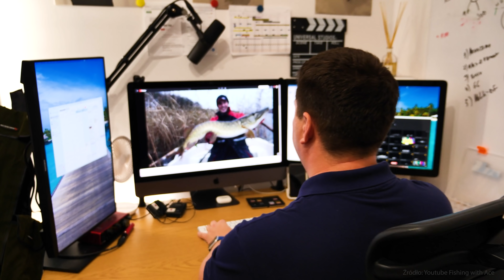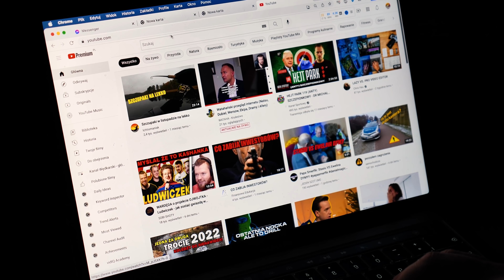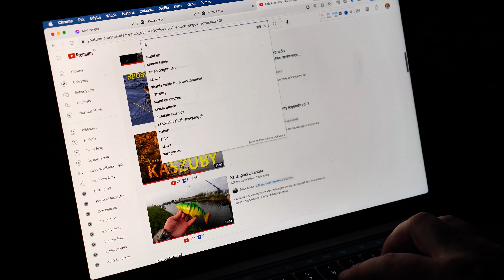MAM SZCZUPAKA! Jak złowić szczupaka na spinning? Szczupak nie na żywca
Z tego nietypowego wideo dowiesz się czym tak naprawdę jest pasja do wędkarstwa. Paweł opowie Ci w niestandardowy sposób historię swojego szczupaka nr 1.

Słowa kluczowe:
zestaw spinningowy wędkarstwo
wędkarstwo spinningowe
szczupak
szczupak na żywca
wielki szczupak
jak złapać szczupaka
wędkarstwo
łowienie szczupaków
pike
duży szczupak
okoń
szczupaki
przynęta na szczupaka
fishing
sandacz
pstrąg
przynęty na szczupaka
jak złowić szczupaka
szczupak na spinning
jak łowić szczupaki
wedkarstwo
na szczupaka
ogromny szczupak
szczupak rekord
największy szczupak
ryby
kleń
perch
lure
spining
pleciona
zadzior
sezon na szczupaka
szczupak na okonia
szczupak na obrotów ke
szczupak na spining
szczupaki na spinning
największy szczupak w polsce
szczupak na przynęty powierzchniowe
przynęty na szczupaka 2021
duże przynęty na szczupaka
prowadzenie przynęty na szczupaka
wahadłówka na szczupaka
szczupaki na ultralight
szczupak z płytkiej wody
szczupak w listopadzie
szczupaki na płytkiej wodzie
dozbrojka na szczupaka
szczupaki z płytkiej wody
dozbrojka na szczupaki
szczupak na cannibala
szczupaki na żywca 2021
łowienie na żywca szczupaków
szczupak na żywca jesienią
szczupaki na spining
wedkarstwo spinningowe
hol szczupaka
szczupak 2021
norweski szczupak
szczupak attack
rekordowy szczupak
szczupak olbrzym
szczupaki jesień
szczupak jesienią
szczupak jesień
szczupaki jesienią
jesienne szczupaki
łowimy szczupaki

szczupak 2022
szczupaki 2022
rafish
chub
łowienie ryb
ryba
wędkowanie
wędka
okuma ceymar
fish
jak bierze
jak łowić
ber gar
wędkarstwo 2021
przynęta
łowienie
polska
jezioro
żywiec
kłusownik
fame
fwa
zywiec
spinning
jak złowić
wędkarstwo spinningowe
savage gear
przynęty
sum
imod
kołowrotek
esox
październik
jesień
ponton
kolibri
płotka
sposób na
na sandacza
na okonia
jak prowadzić
na spinning
jakie przynęty
fly fishing
wędkarska korba
łowienie na spinning
jak złowić sandacza
spining w holandii
łowienie w holandii
jak łowić na spinning
jesienią na płytkiej wodzie
jak łowić metrówki
savage gear fishing
łowienie na żwirowni
jak zrobić zestaw na żywca
żywiec metoda wędkarska
łowienie ryb 2022
jak łowić na żywca
spławik na rzece
płocie na przepływankę
okonie na spining
płocie na spławik
wędkarski haczyk
hol ryby
łowienie sandaczy
jak żeruje
sebastian kowalczyk
attack pike
mały rekin
kamil walicki
wędka spinningowa
przynęty spinningowe
gumy spinningowe
stawy borki
na pontonie
ponton kolibri
echosonda lowrance
wedkarstwo 2021
pike fishing
berkley fishing
gumy berkley
zapomniany staw
piękne ryby
mój staw
ryby 2022
co złowię
wędkarstwo 2022
wielka ryba
pike fly
na spławik
 ryby 2022 hol szczupaka sebastian kowalczyk szczupak z płytkiej wody